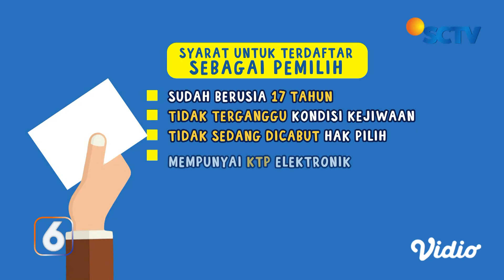Kamu Harus Tau: Pemilih Pemula Harus Pahami Hal Ini, Sebelum Mencoblos! | Liputan 6